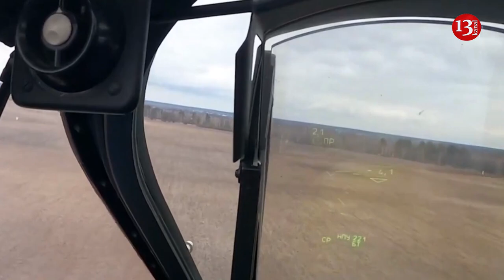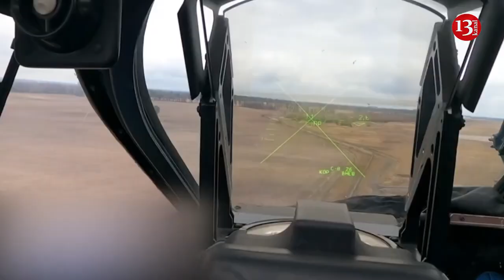2 years ago - Footage of unsuccessful Russian attack on airport in Kyiv -125 invaders were destroyed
Another footage capturing the Russian army paratroopers' attack on the Antonov airport located in Kyiv’s Gostomel settlement in February 2022 has been released. It should be noted that after capturing the airport, the paratroopers’ next aim was capital Kyiv. The Ukrainian army was able to repulse the attack. The invaders retreated, losing at least 125 soldiers